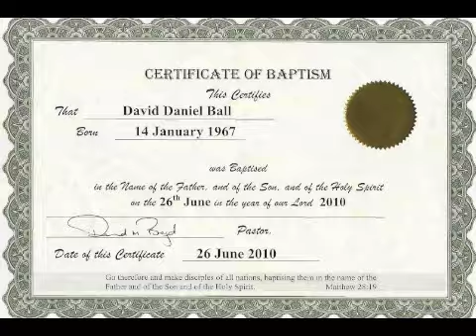What the Lord has done in me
By Your Side is the eighth album in the live praise and worship series of Praise & Worship by Hillsong Church.
By Your Side was recorded live at the Hills Christian Life Centre building (now known as the Hillsong Church Hub auditorium) by Darlene Zschech and the Hillsong team.
"What the Lord Has Done in Me" (Reuben Morgan) - 4:59